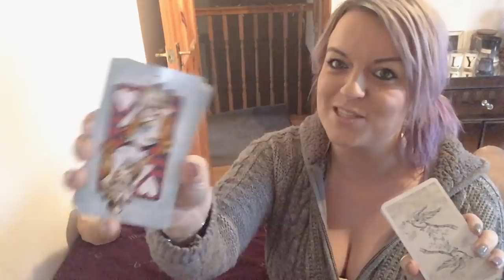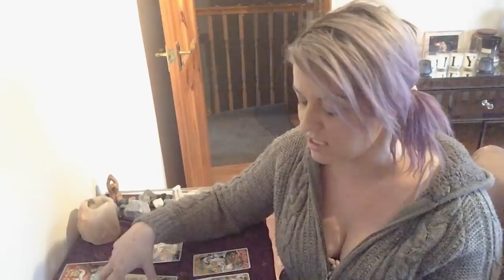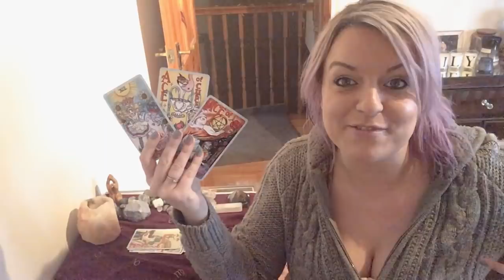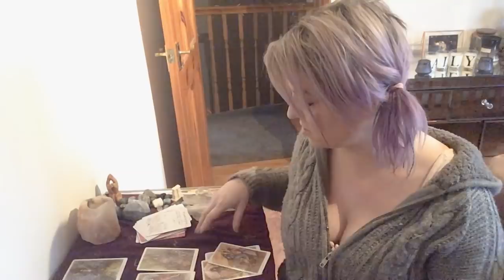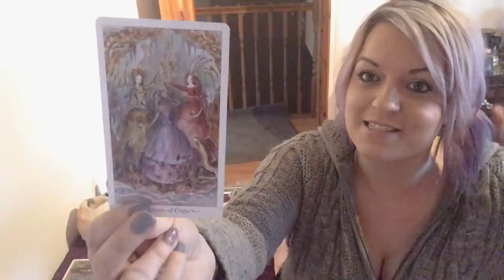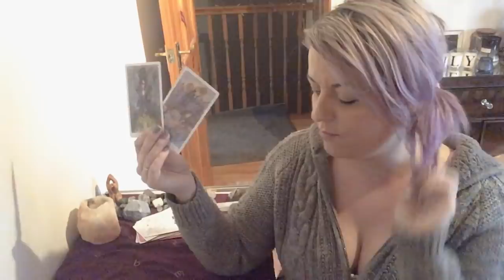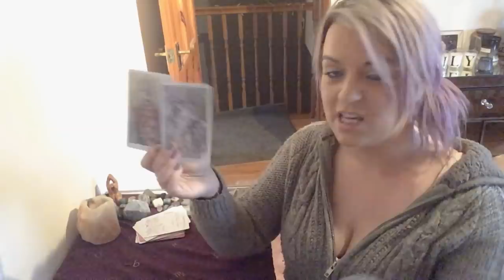Energy update with you and your person - what is happening? Pick a deck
Energy update with you and your person - what is happening? pick a deck. Deck 2 : 8.10

Artwork on thumbnail : Ivy Mitsuno